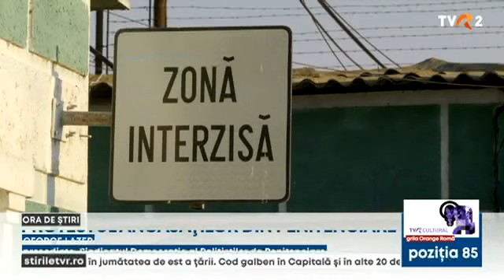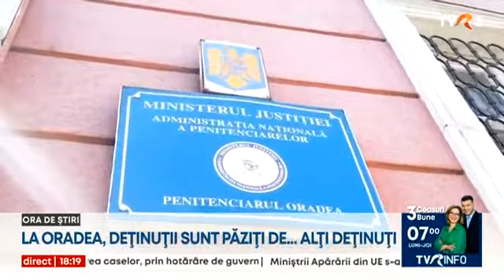Protestele angajaților din penitenciare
Deținuții din mai multe penitenciare din ţară au fost păziţi azi în sistem de avarie, cu oameni din birouri și doar câțiva agenți. S-a ajuns aici după ce polițiștii au ieşit în faţa închisorilor şi au protestat, nemulțumiți de salarii, de numărul prea mare de ore suplimentare neplătite şi de condițiile de lucru. La Penitenciarul din Oradea, în lipsa personalului, deţinuţii au asigurat paza din turnul de control.